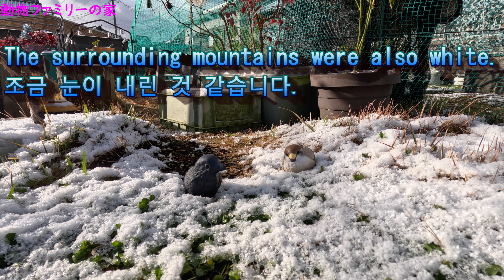ウサギの外遊び動画【動物ファミリーの家】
我が家の動物達のオリジナルグッズもご覧くださいませ🥰
では動物ファミリーの家の動物達の商品が様々ございます。
ダルババ作品ご覧くださいませ.。

ハンドメイドマーケット「SUZURI」にて、
うさぎのマルチ「kohakutabi」でグッズ出店中
　↑こちらから見に来てくださいね🥰

UTme！Market　でもオリジナルデザインTシャツ販売しております。
こちらは「mondaru」で販売しております。